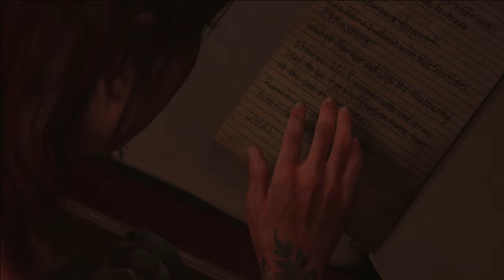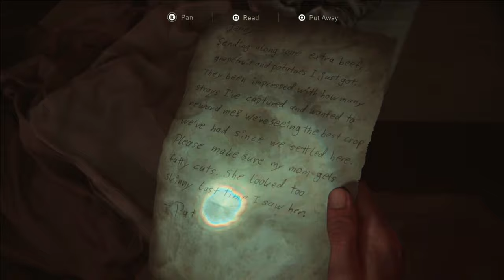LET'S PLAY THE LAST OF US PART 2 EPISODE 17 full circle - NO COMMENTARY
Let's play THE LAST OF US PART 2 on Playstation 5, Abbie and Ellie finally face each other off as their stories for revenge finally become full circle.